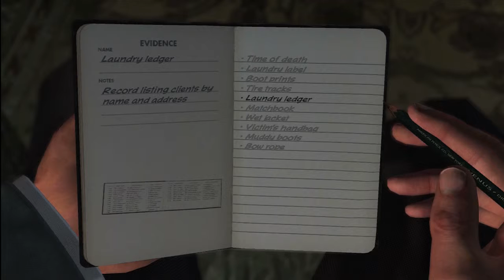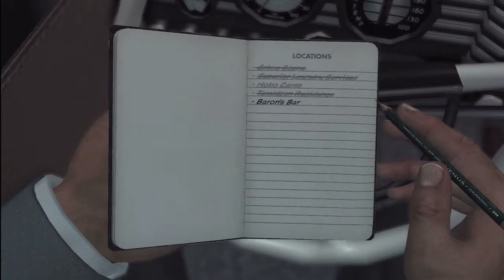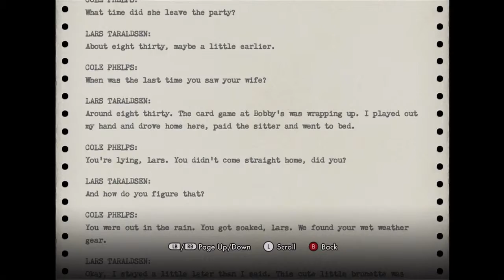L.A. Noire - Episode 37 - STUBBORNNESS LOSES THE DAY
My compadre doesn't enjoy being made a bitch of by the video game.